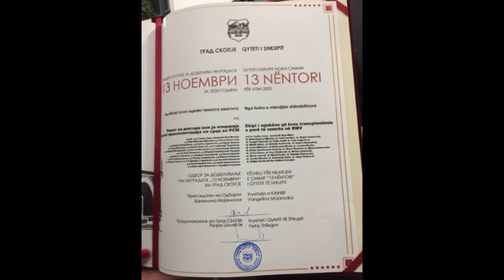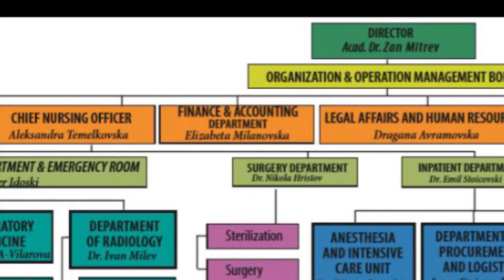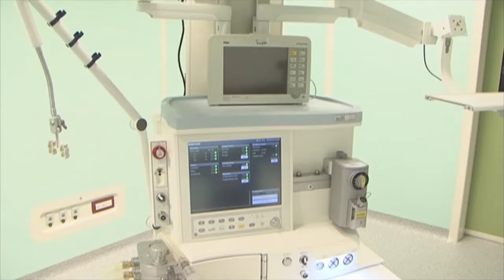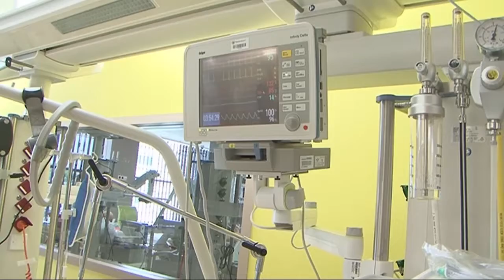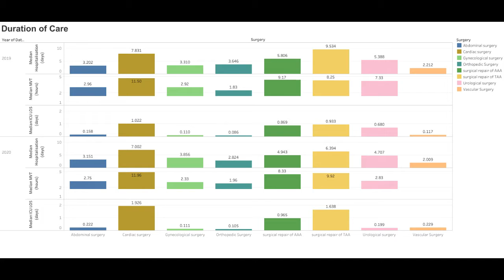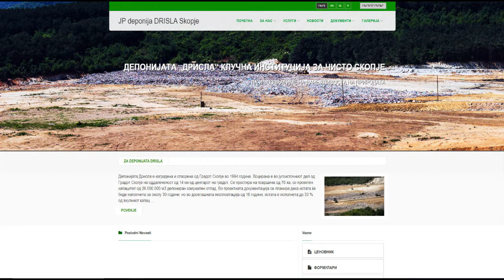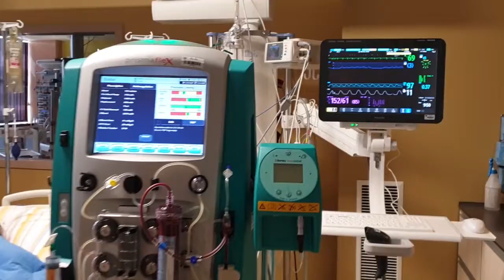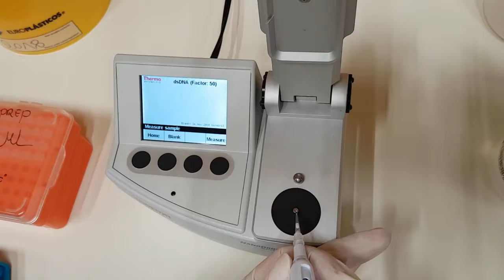JCI 2020 VIDEO PREZENTACIJA 1